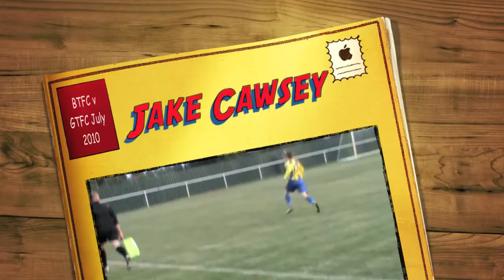Jake takes on GTFC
Jake plays for Bottesford Town v Grimsby Town - July 23rd 2010 - it finished 0-0 but here are a few clips of Jake in action!